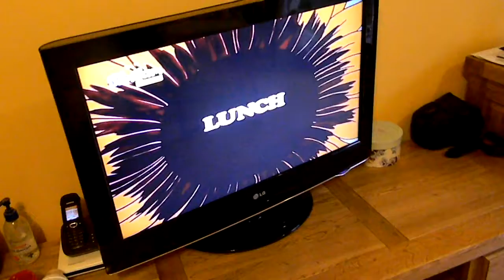023.MOVbeata loboda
My grandson and mee- england 2011.10